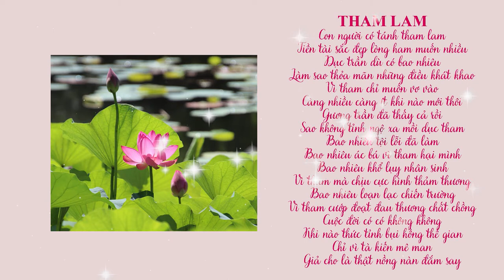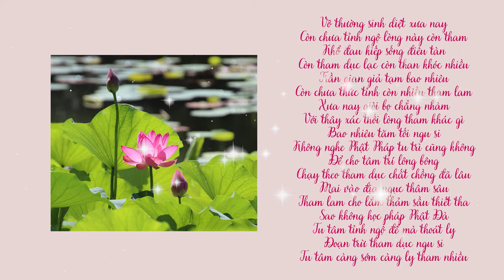LÒNG THAM KỆ | SƯ THANH MINH | CHÙA PHÚC MINH